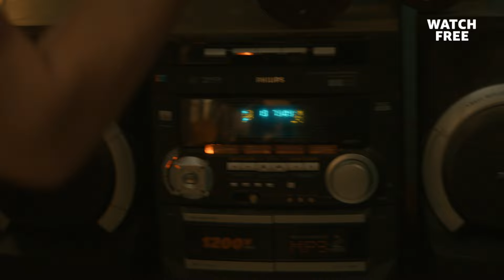Zamane Mein Hum - Song Out Now | Kanika Mann & Varun Mitra | Rakshak | Amazon miniTV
Main aur tum, bas isse zyada aur iss zamane mein kya chahiye ❤️

Dedicate karo yeh naya romantic song to your loved one in the comments

Watch the real-life story of Lt Triveni Singh, streaming on Amazon miniTV jo hai aapke Amazon shopping app, for FREE!

Phone par just download Amazon shopping app and click on miniTV icon ya Phir binge-watch on your laptop

Unlimited entertainment with comedy, web series, tech reviews, short films! Watch for FREE only on the Amazon.in shopping app - NO Subscription required!